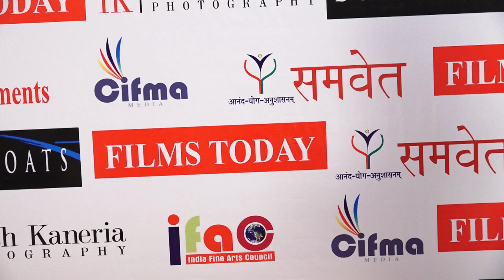Films Today Magazine launch 2